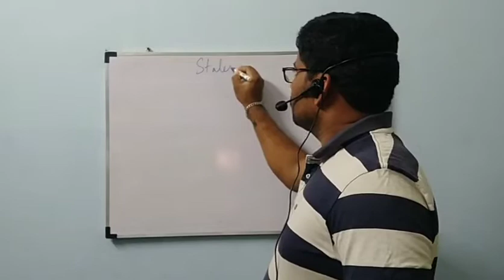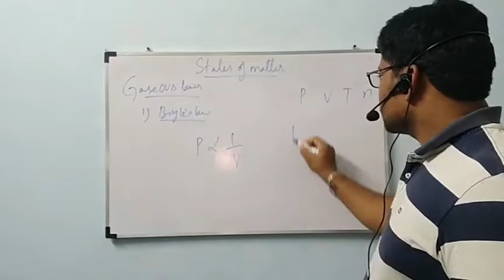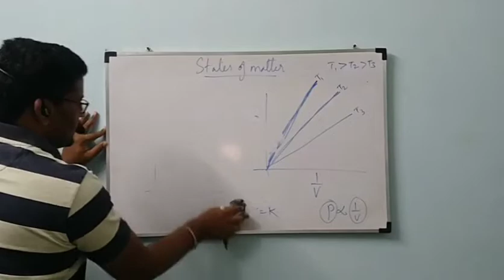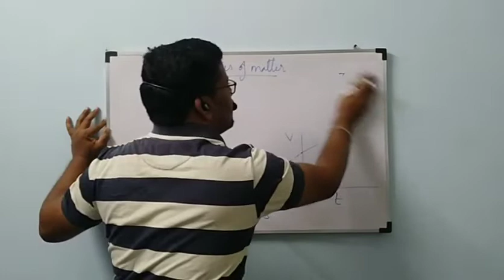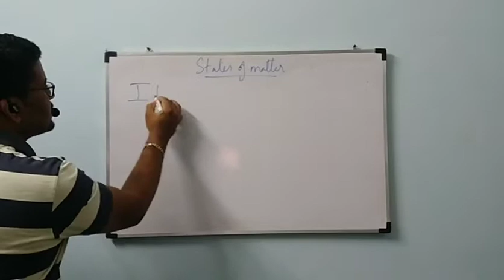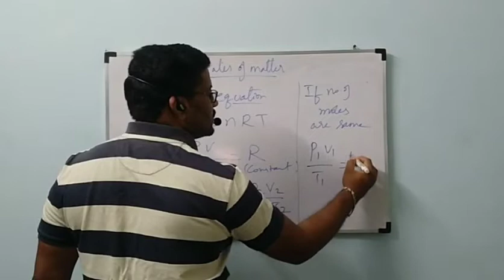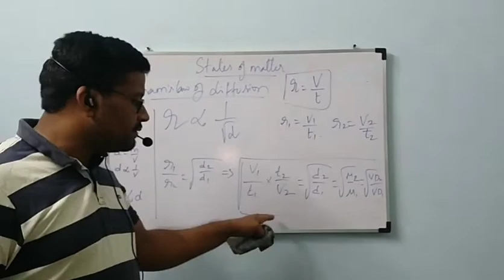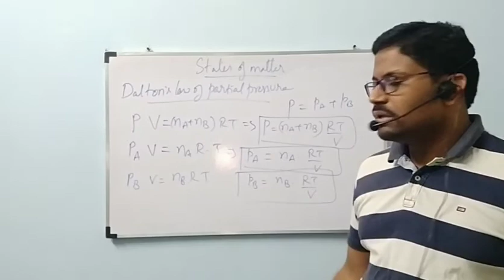NEET Class states of matter part 1